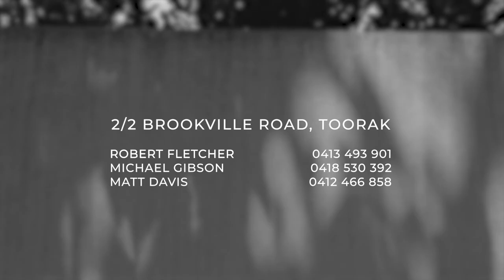2/2 Brookville Road, Toorak